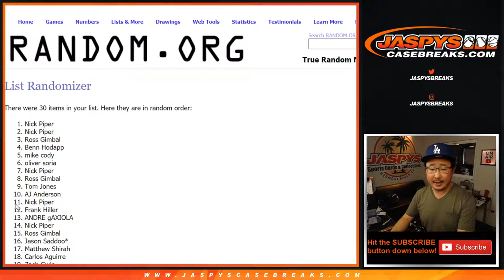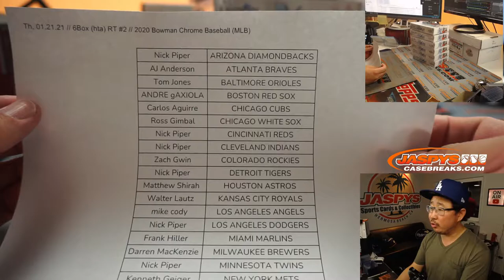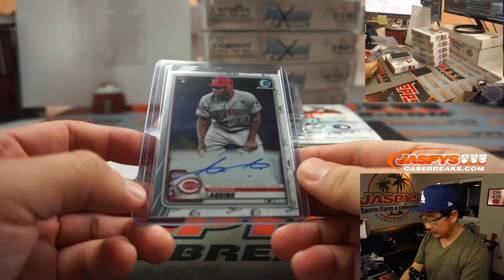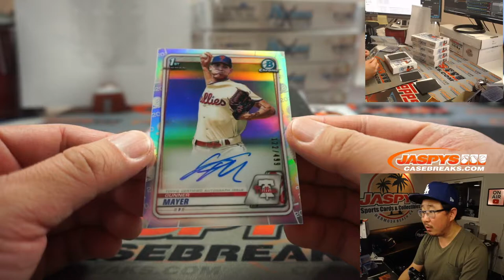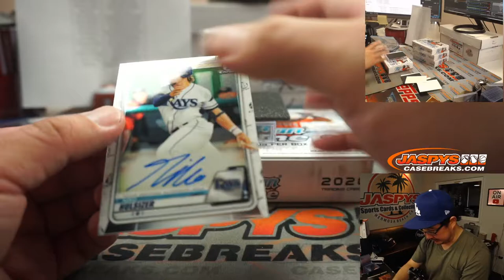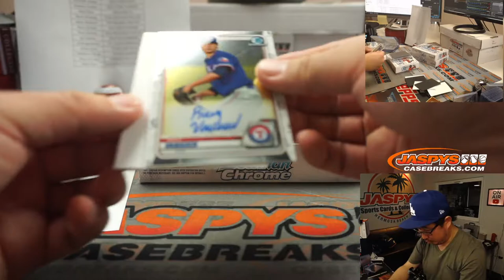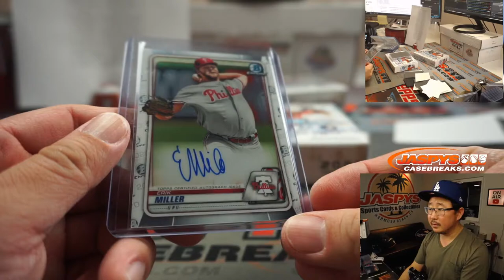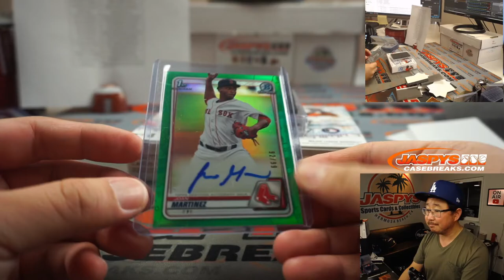Th, 01.21.21 // 6Box (hta) RT #2 // 2020 Bowman Chrome Baseball (MLB)